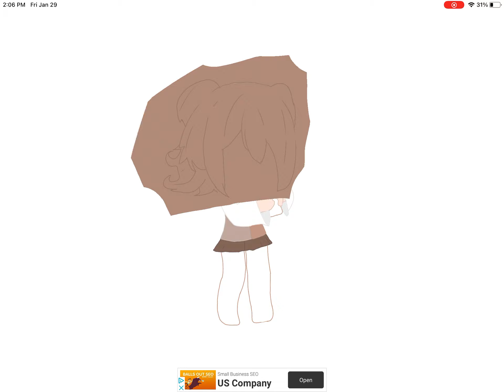Orange juice || very bad edit- lol || inspired by Yuki ¡¡ & • Lelziie •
C R I N G E

A T

1 0 0